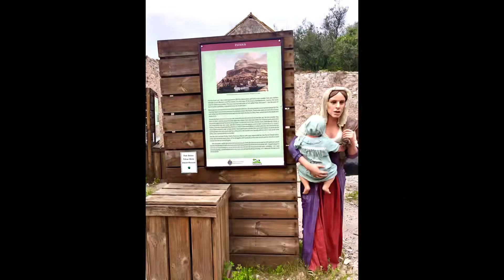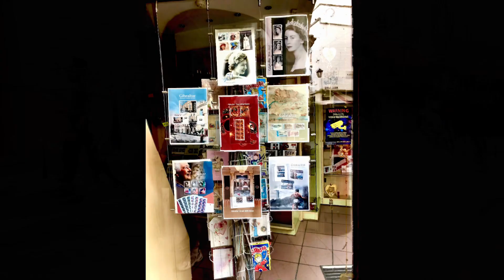Beautiful Gibraltar. Unique Sights, People, Nature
The narrowest point of the Strait of Gibraltar between Spain and Morocco, it is only 14 kilometers. From the Rock you can see two shores at once – Spanish and Moroccan. The ancients believed that Gibraltar was the end of the Earth and then only the abyss.
At the end of the 18th century, Gibraltar was under siege by France, Spain and Holland for 4 long  years.

There is a belief that the area will remain British as long as at least one Magota monkey remains here. Magota is a unique species of monkeys living outside Asia only on the territory of Gibraltar. There is a historical aphorism here: "We will guard the monkeys to the very last Englishman."
Witn a nod to new technologies, today the animals are given a tattoo number and microchip as a means of identification. Each day they receive a supply of fresh water, are given vegetabies,fruits and seeds. Monkeys are regularly caught and checked to assure theire good health.
Currently, there are roughly 300 monkeys, devided into 5 troops that live in the area known as the  Upper Rock.
Gibraltat  St. Michael's Cave is a network of  caves located within the Upper Rock Nature Reserve.
It was long believed to be bottomless. This probably gave birth to the story that the Rock of Gibraltar was linked to the Africa by a subterranean passage under the Strait of Gibraltar. The famous macaques were said to have come to Gibraltar through this.